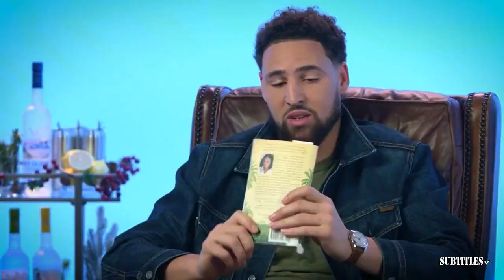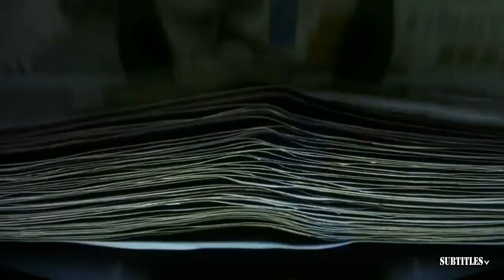Vince Carter Reacts to The 43 COMBINED PTS From Luka and Kyrie In 101-90 Win Over Clippers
Vince Carter Reacts to The 43 COMBINED PTS From Luka and Kyrie In 101-90 Win Over Clippers. Immerse yourself in a mesmerizing fusion of visuals and music showcased in this video compilation. Delve into the essence of each piece through thought-provoking subtitles, illuminating the most poignant moments. Express your appreciation by engaging with our content through likes and subscriptions to our channel! 🔥🎶📽️